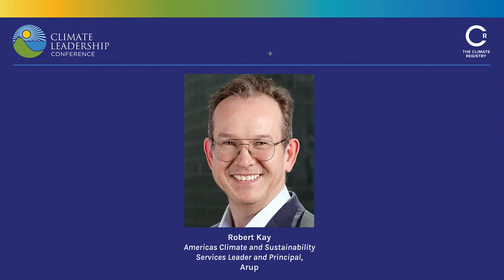Networking Lunch Remarks by Robert Kay | 2023 Climate Leadership Conference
Networking Lunch: Remarks from Robert Kay, Americas Climate and Sustainability Services Leader, Principal, Arup